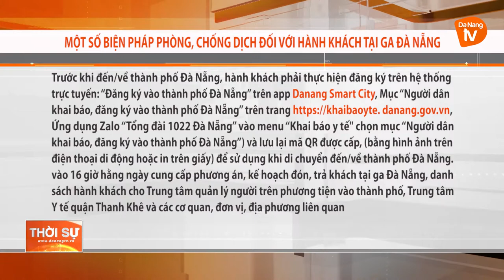MỘT SỐ BIỆN PHÁP PHÒNG, CHỐNG DỊCH ĐỐI VỚI HÀNH KHÁCH TẠI GA ĐÀ NẴNG